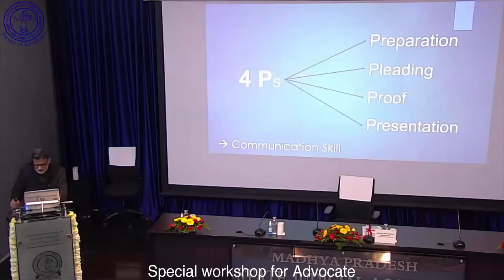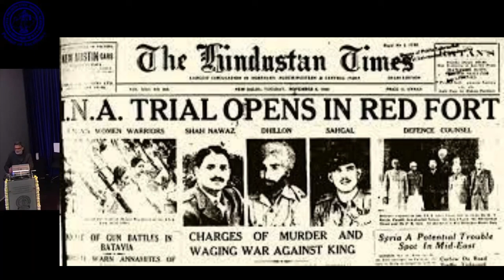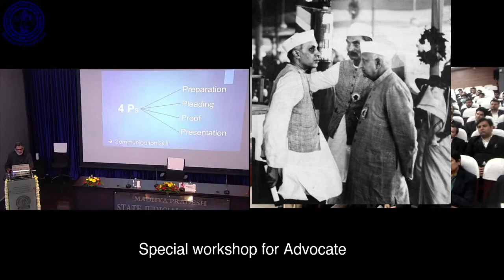Bhulabhai Desai Legend lawyerआज़ाद हिन्द फौज Trial में ब्रिटिश जज़ ने क्या कहा By Justice Sujoy Paul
Bhulabhai Desai - Legend Lawyer in India || आज़ाद हिन्द फौज Trial ब्रिटिश जज़ ने क्या कहा।

Law Classroom.